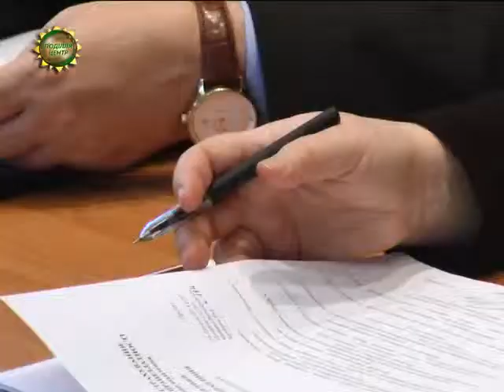ХОДТРК "Поділля-центр" Фонд соціального страхування з тимчасової втрати працездатності